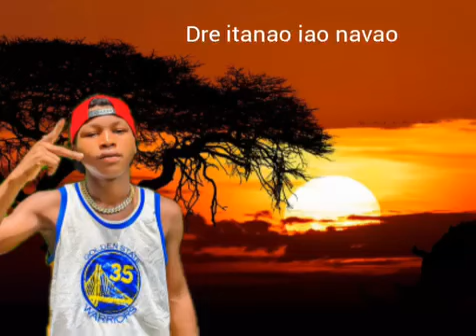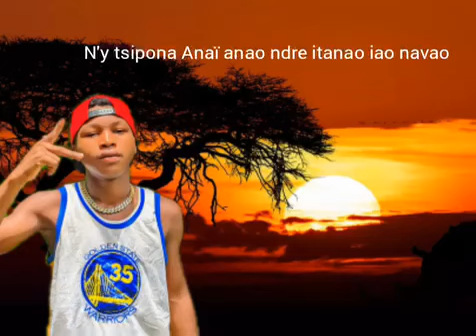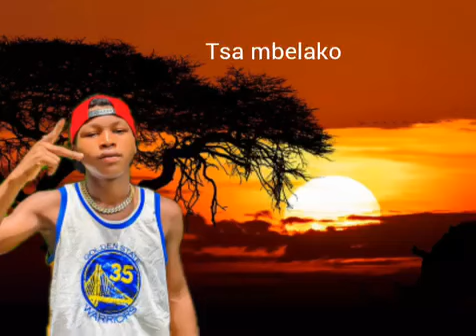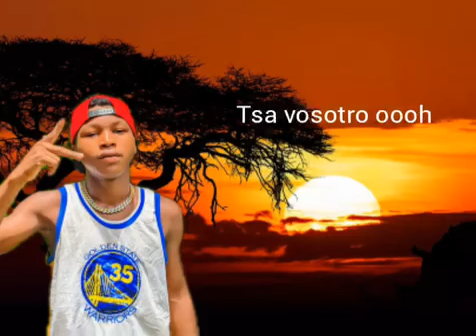Nmc Dely - Azoko